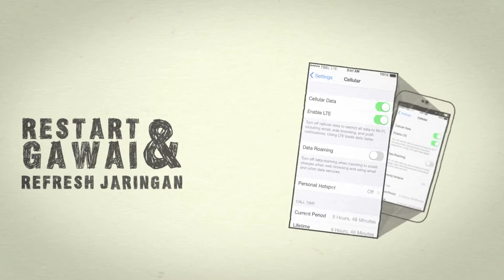Telkomsel Customer Education - Tidak Bisa Konek Internet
Client : Telkomsel

Producer : Joko Triwibowo
Creative Director : Reza Iswahyudi Rusdi
Creative : Aby Hasbi Rizki
Post Producer : Fajar Rakhmat
Ilustrator Board : Chinko
2D Motion Graphic Artist : Newave